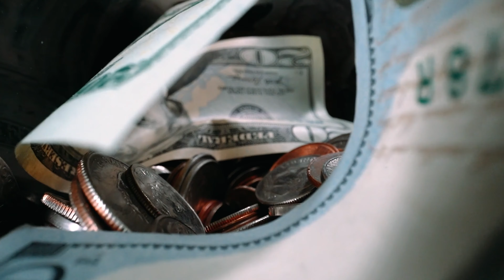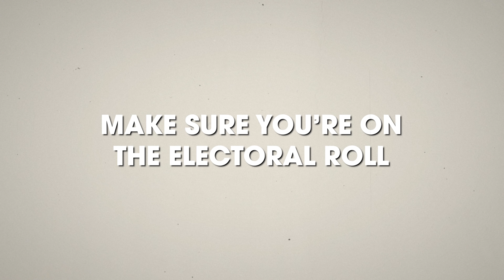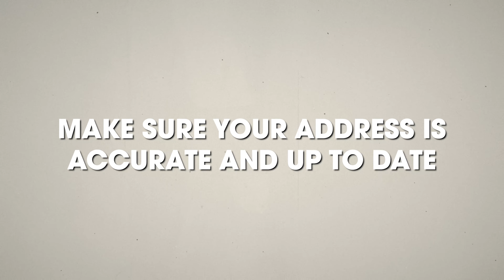Boost Your UK Credit Score: Top 10 Actionable Tips Revealed | AlfaMortgages.co.uk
Struggling with a poor credit score and seeking a UK mortgage? We've got you covered! Dive into our top tips to enhance your mortgage approval odds even with bad credit.

How to Get a Bad Credit Mortgage in the UK - Tips to Improve Your Approval Chances

Are you struggling to get approved for a mortgage in the UK due to your poor credit score? Don't worry, you're not alone. In this video, we'll share practical tips and advice to help improve your chances of getting approved for a bad credit mortgage in the UK.

✅  Time Stamps:

00:00 Intro
00:38 Step #1: Check Your Credit Report
01:02 Step #2: Save for a Bigger Deposit
01:23 Step #3: Seek Professional Advice
01:39 Step #4: Consider a Guarantor Mortgage
01:58 Step #5: Be Prepared to Pay Higher Interest Rates
02:15 Conclusion

To set yourself up for success in securing your dream home, we'll start by stressing the importance of checking your credit report and addressing any errors. We'll also discuss the benefits of saving for a larger deposit, which not only can increase your chances of approval but also reduce risk for lenders. In addition, we strongly recommend seeking guidance from a mortgage broker who can help navigate the application process and provide clarity on your options. For those with bad credit, we suggest considering a guarantor mortgage as a viable option. Lastly, we'll prepare you for the potential of higher interest rates and provide tips on budgeting accordingly. By following our comprehensive advice, you'll be better equipped to make informed decisions about your mortgage and achieve your homeownership goals.

👍 If you're looking for a bad credit mortgage in the UK, this video is a must-watch.

Alfa Mortgages Limited is an appointed representative of Beneficial Ltd, which is authorised and regulated by the Financial Conduct Authority, FCA number 736655.  Alfa Mortgages Limited is authorised and regulated by the Financial Conduct Authority, FCA number 1000466.  Your home may be repossessed if you do not keep up repayments on your mortgage. Early repayment charges apply during the fixed rate period.

Title: Bad Credit In The UK? Mortgage Approval Tips You Need To Know | AlfaMortgages.co.uk

This video explores information on Bad Credit In The UK? Mortgage Approval Tips You Need To Know, but it also covers the following topics:

Mortgage For Bad Credit First-Time Buyer UK
Mortgages For Bad Credit UK
UK Mortgage With Poor Credit

✅  About Alfa Mortgages.

Alfa Mortgages is your go-to channel for valuable mortgage tips and financial education. Whether you're a first-time homebuyer or a seasoned homeowner, our expert advice and insights will help you navigate the mortgage landscape with confidence. Stay informed and empowered with Alfa Mortgages.